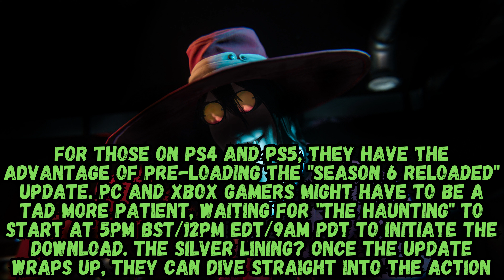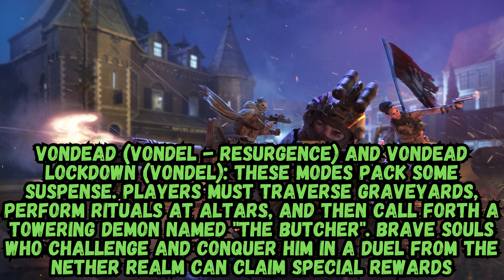Cal Of Duty: The Hunting- Season 6 Is Coming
🎮🔥 Get ready for an adrenaline-pumping journey as we dive into the heart of the battlefield in "Call of Duty: The Hunting Season 6". Join us, Quriosity, as we navigate through intense firefights, strategic maneuvers, and heart-stopping moments that will leave you on the edge of your seat! 💥🔫

In this video, we'll explore the new features, maps, and weapons that Season 6 brings to the table. So, gear up, soldier, and let's conquer the battlefield together! 🌍🎖️

The rights of all images belong to their legitimate owners as per copyright law

Here you can find the link to the playlist about the films

some purchasing suggestions for film and TV series lovers

some purchasing suggestions for videogame lovers